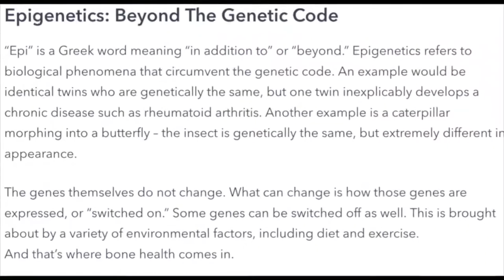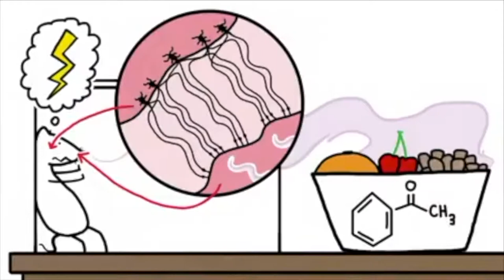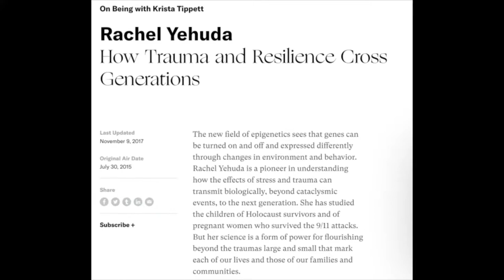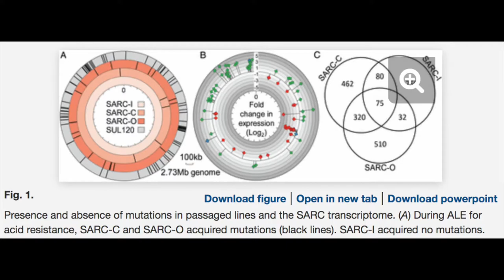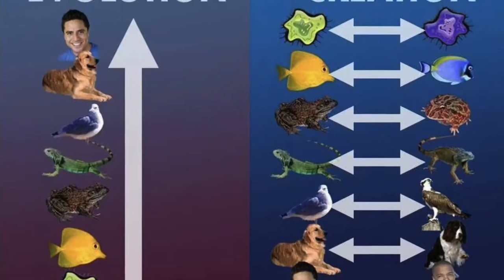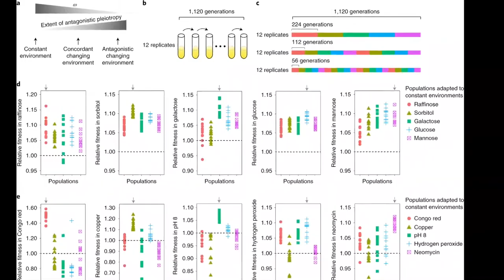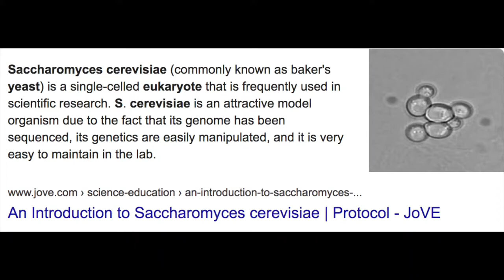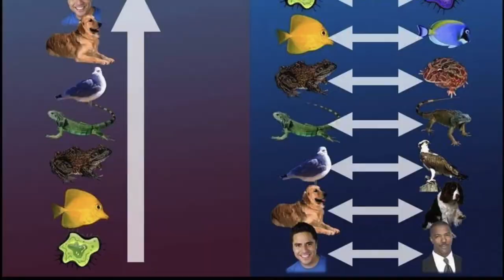Evolutionism Falsified (Epigenetics)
sources for studies throughout.